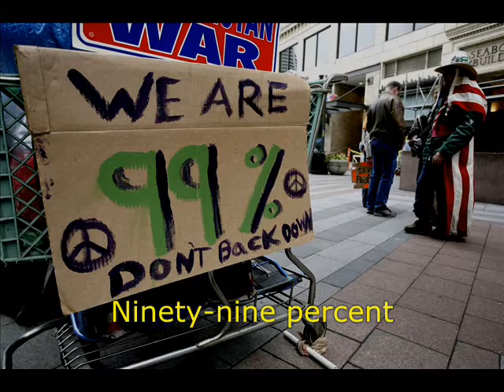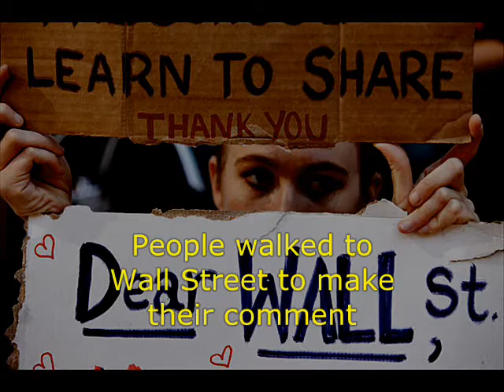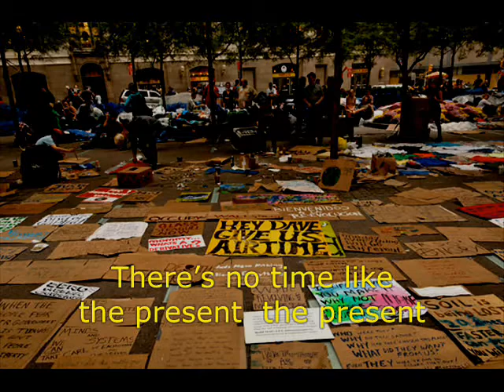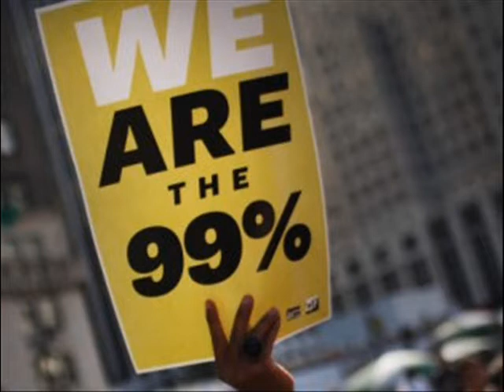Ching Ching Music - The 99 Percent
The 99 Percent
(Music & Lyrics by chingching)

Ninety-nine percent,
People bought bread from store Ninety Nine Cent.
Ninety-nine percent,
People struggled on how to pay their rent.

Ninety-nine percent,
People walked to Wall Street to make their comment.
Before it got dark the Ninety-nine percent
Of people put up their tent.

It's a real torment, real torment,
The world is in ferment, in ferment.
How much we had misspent?
Something we could prevent, prevent.

It's a great event, great event,
There's no time like the present, the present.
The floods finally found a vent.
Silence means consent, consent.